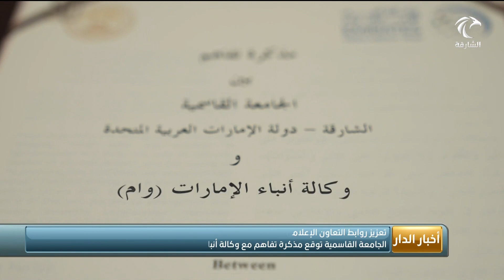الجامعة القاسمية توقع مذكرة تفاهم مع وكالة أنباء الإمارات (وام) لتعزيز روابط التعاون الإعلامي